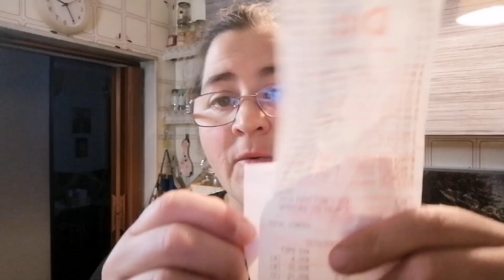vlog :nos vamos al trabajo bajo la lluvia 😊☔+rutina de noche 🌝.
@pamelamaya1981: otro día con Maya y con migo, nadrugon para ir a trabajar, nos vamos hacer gestiones. Maya es muy cariñosa.